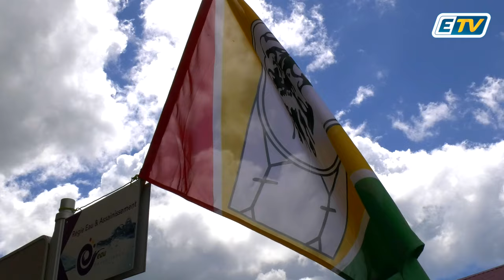🔴 Grève à la mairie de Baie-Mahault: les négociations sont laborieuses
"On a trouvé un accord sur le premier point au bout de 12h de négociations"

Des dizaines d'employés de Mairie sont mobilisés devant l'hôtel de ville ⤵️